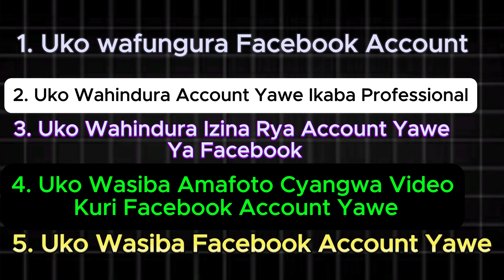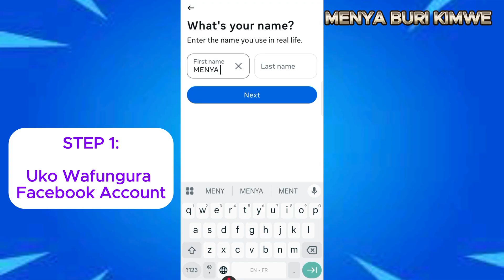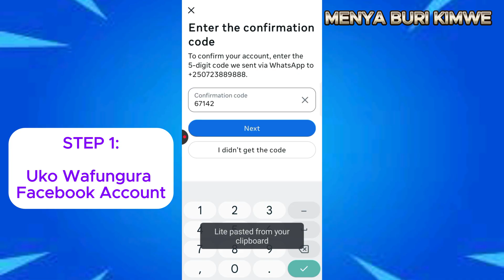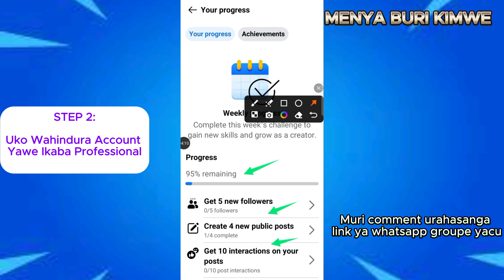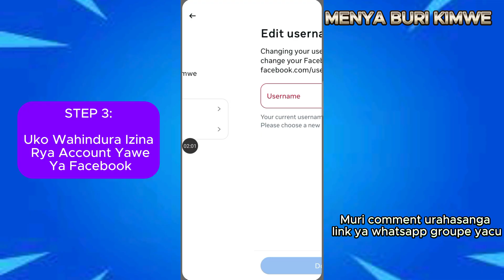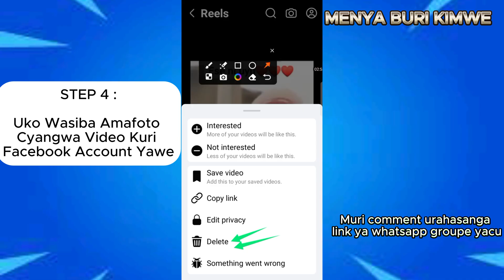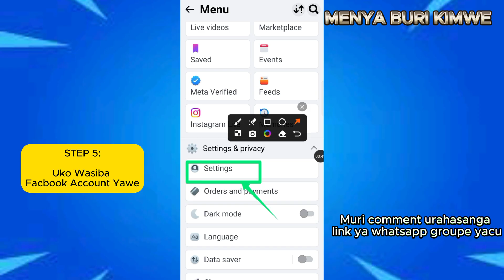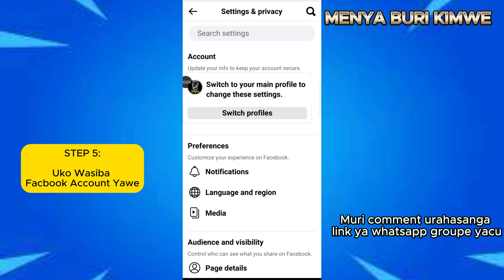Menya Buri Kintu cya Facebook: Fungura, Hindura, Siba & Cunga Account Yawe Neza!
MENYA BURI KIMWE ikugezaho tutorial irambuye igufasha kumenya byose ku buryo bwo gukoresha Facebook Account yawe.

Muri iyi video uriga:

1. Uko wafungura Facebook Account

2. Uko wahindura Account yawe ikaba Professional

3. Uko wahindura izina rya Account yawe ya Facebook

4. Uko wasiba amafoto cyangwa video kuri Facebook Account yawe

5. Uko wasiba Facebook Account yawe burundu

Reba video kugeza irangiye kugira ngo umenye buri kimwe ku buryo bwo gucunga Facebook yawe neza!

🕒 Iminota y’uduce (Timestamps)

00:00 - Intro
01:10 - Uko Wafungura Facebook Account
04:30 - Uko Wahindura Account Ikaba Professional
05:51 - Uko Wahindura Izina Rya Account
07:43 - Uko Wasiba Amafoto cyangwa Video
09:06 - Uko Wasiba Facebook Account
11:36 - The End

Iyi video igamije gukwigisha no kugufasha kumenya uburyo bwo gukoresha Facebook mu buryo bwiza.
MENYA BURI KIMWE ntiyagira uruhare ku byaba bibi byose bikozwe ku mbuga nkoranyambaga ukoresheje aya masomo.